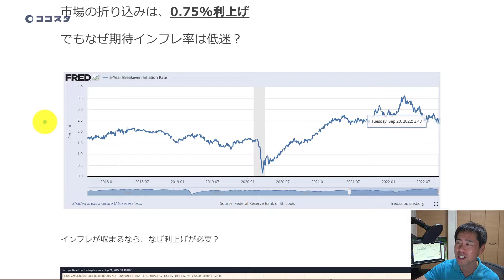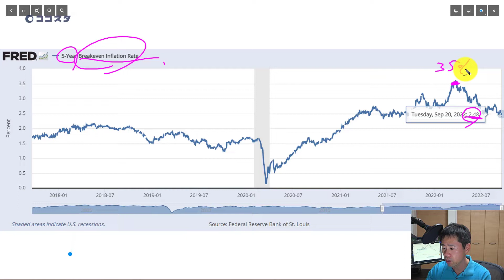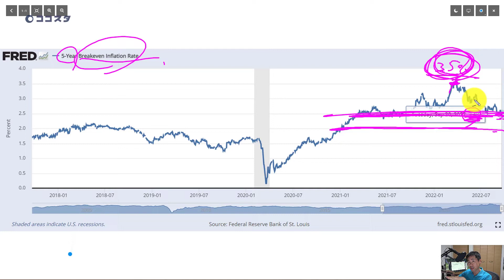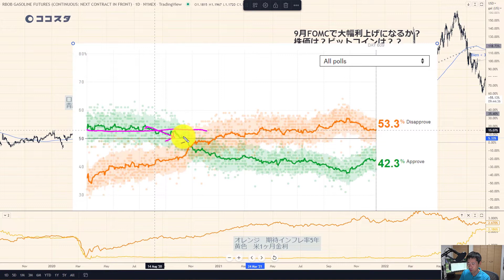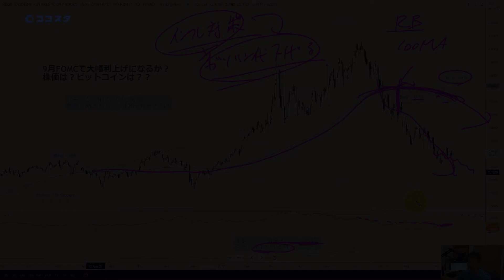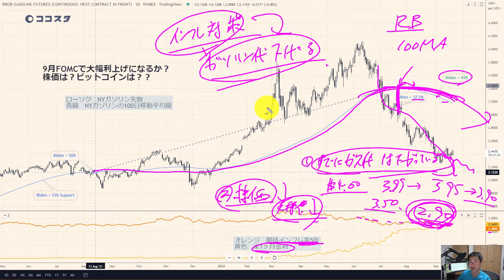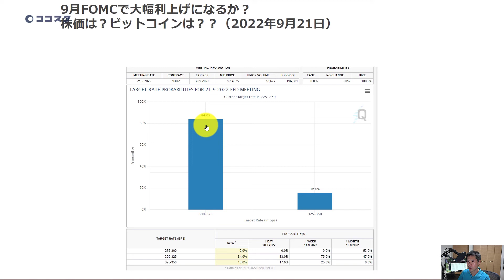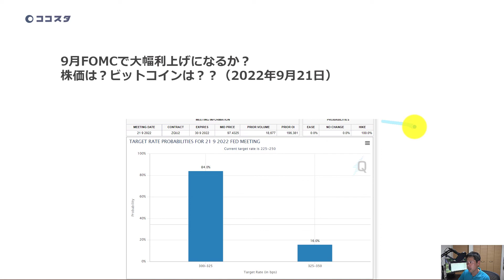アメリカの大統領支持率はガソリン100日移動平均線で決まる《ココスタ》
アメリカの中央銀行がインフレへの対策で利上げを敢行しています。一方、米国ボスであるバイデン大統領は、明言こそしないものの金融引き締めを求めていません。背景には、ガソリン代と支持率と株価の三角関係があります。12分50秒の動画で追ってみました。
↑出典：クリプト通信2022年9月21日講義

◆ 高精度ハーモニック体験コース｜自動検知ツール評価版（MT4/MT5）プレゼント中

◆ 今だけ無料公開中「ビットコイン生態系｜既存通貨が主役をやめる日」

◆ 暗号通貨取引所 FTX の手数料が5%OFF＆手数料3,000円割引特典

◆  取引今だけ無料公開中「ビットコイン生態系｜既存通貨が主役をやめる日」

◆ 「負けないトレード力」をあなたに  /　無料電子本プレゼントはこちら